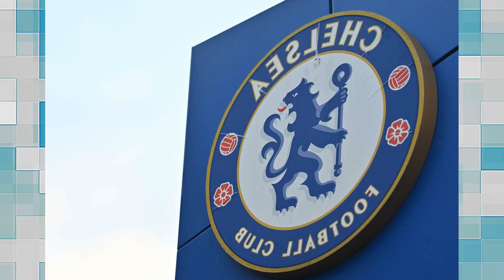ONEIL: CHERRIES HAVE A ROSTER FULL OF PEOPLE WHO ARE ALL ABLE TO FILL IN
A return of 15 points from the last 24 points available has seen Cherries move up the league standings. creating a six point gap in the bottom three at the time of writing. ONeil can now count on a leaving a wide array of players coming when needed. which the head coach believes could be crucial as his side face three relegation rivals over the next eight days.